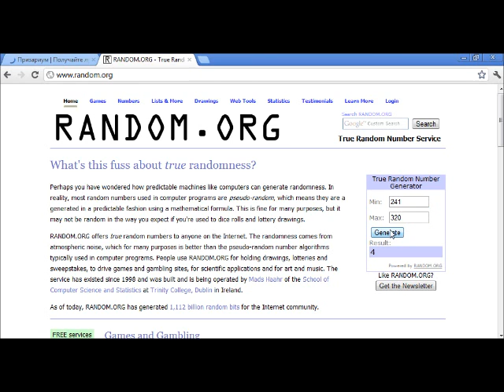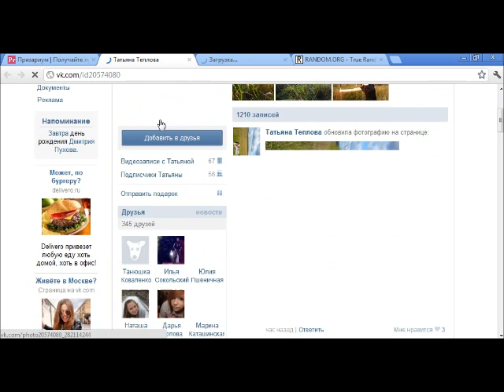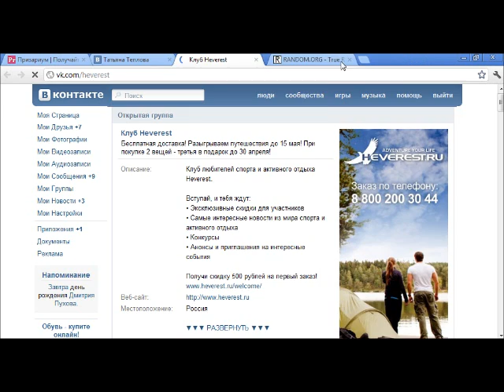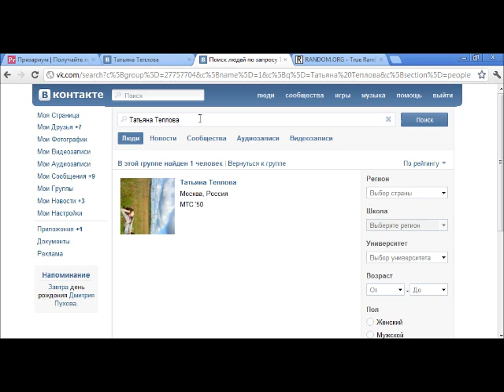Определение победителя в акции от Heverest 03.05.2012